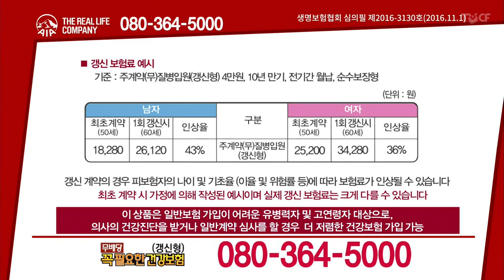AIA생명 무배당 꼭 필요한 건강보험 - 100세 시대 준비